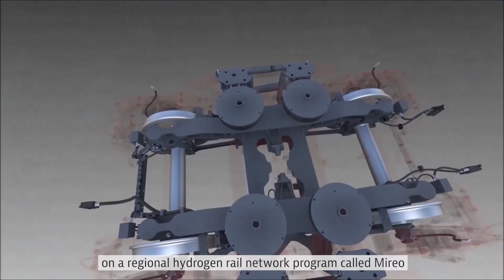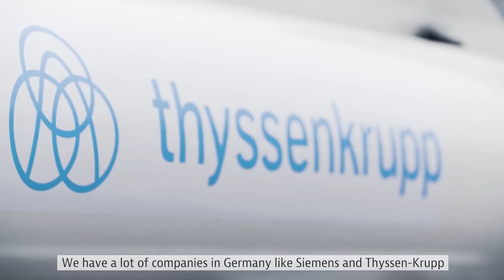Germany Goes Whole Hog on Hydrogen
The German government sees hydrogen technology as the key to the country's clean energy future. It's investing billions of euros in the sector. Germany aims to become the "world number one" in clean hydrogen energy technology - with the government investing €9bn. Our new video looks at how international businesses can get involved in German environmental H2.